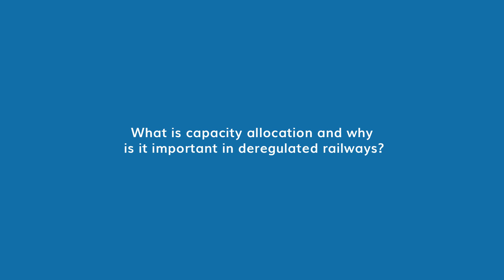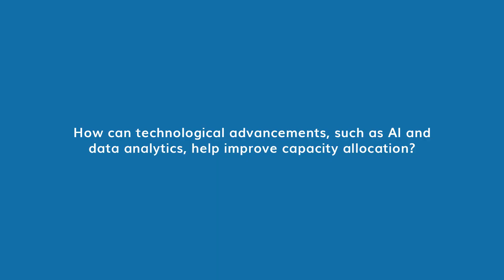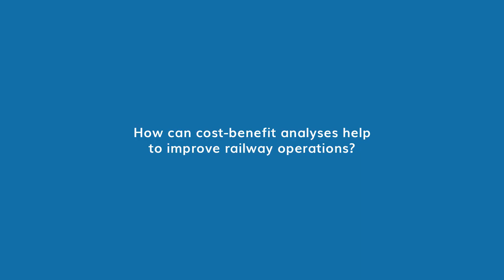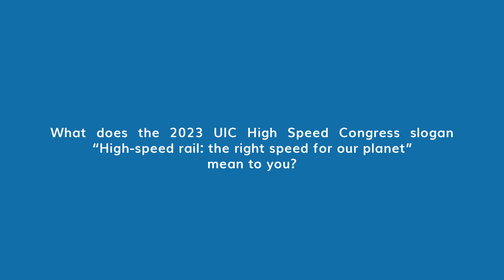Q&A with Abdou Ait-Ali, VTI: Improving railway capacity allocation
In this video interview, Abdou Ait-Ali, Researcher at VTI, spoke to Global Railway Review about the importance of capacity allocation and how technological advancements, such as AI and data analytics, can help make improvements.